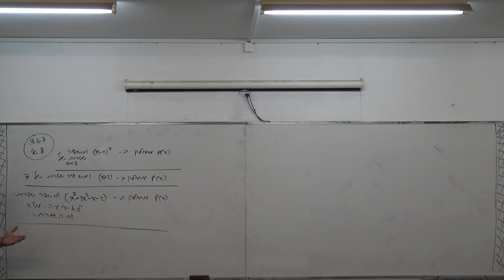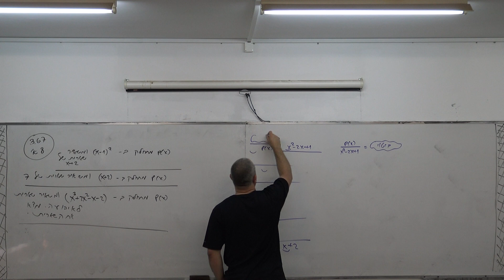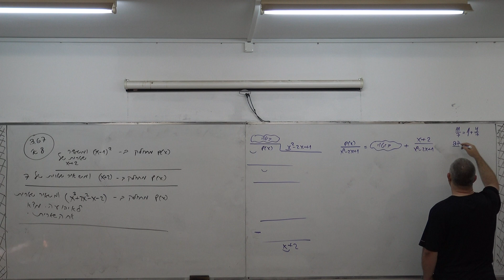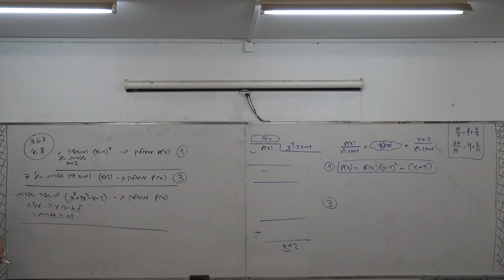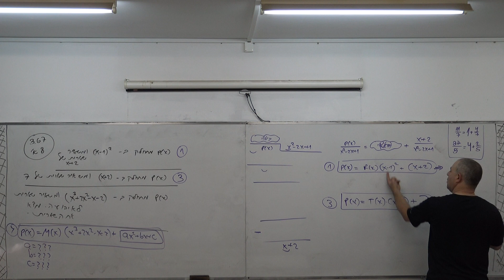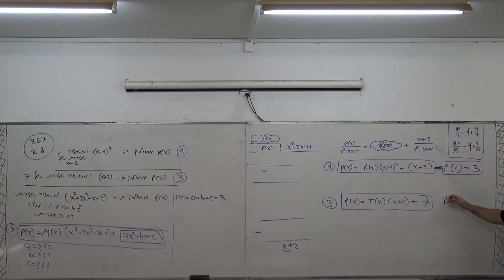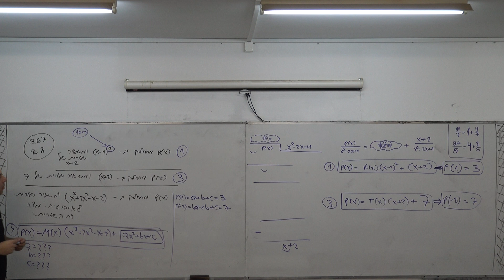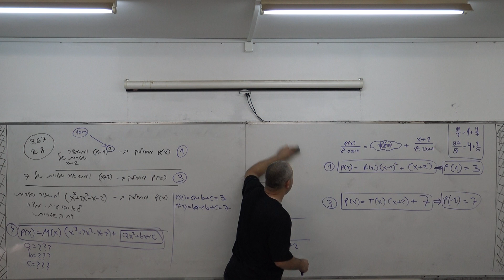1. הסבר על פולינומים, הפיכת המילים למשוואות - מבחן 3.67 - תרגיל 8א - ארז כהן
לינקים מלאים לכל חומרי הלימוד :
הרשמו כעת לאתר שלנו בחינם!